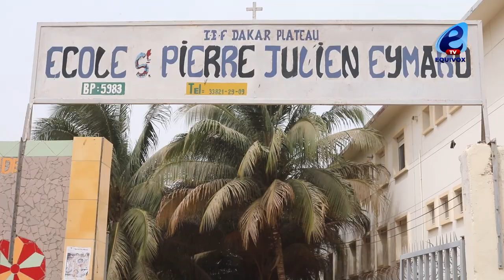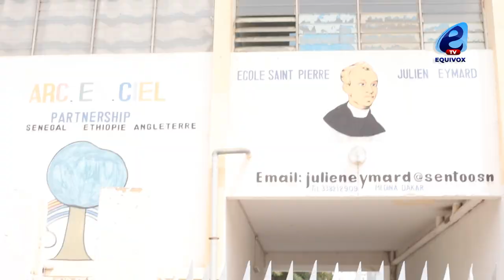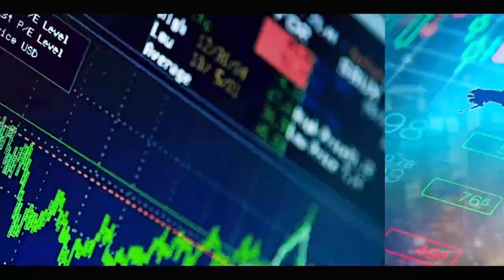MARDI GRAS SOUS COVID-19 Á L'ÉCOLE ÉLÉMENTAIRE SAINT PIERRE JULIEN EYMARD